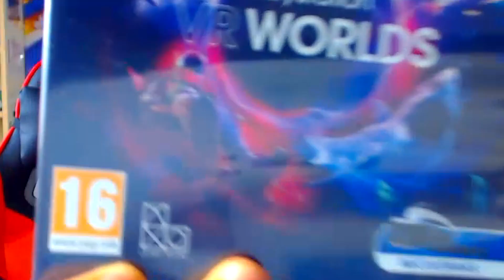MIS MAYORES SUSTOS EN REALIDAD VIRTUAL 😨😨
►Seguidme aquí!

►Mis Cosillas mágicas!!